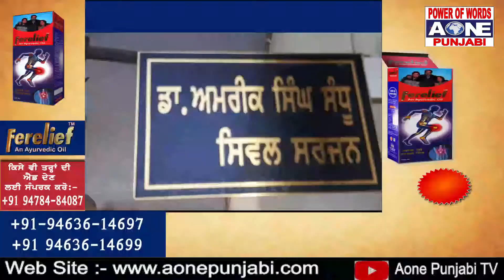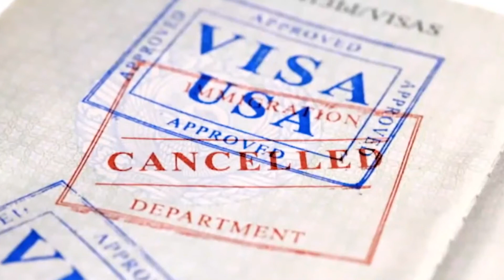ਬਠਿੰਡਾ ਅਤੇ ਮੋਗਾ ਦੀਆਂ ਮੁੱਖ ਖ਼ਬਰਾਂ | 17-07-2020 | Aone News